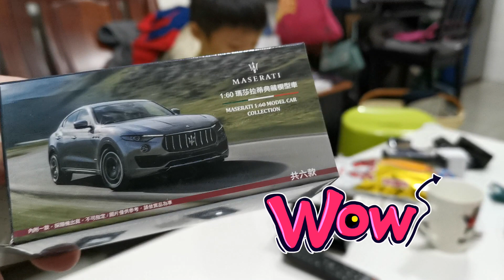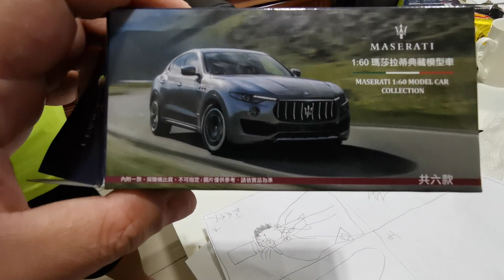OTORO日常 7-11 瑪莎拉蒂 マセラティ Maserati classic